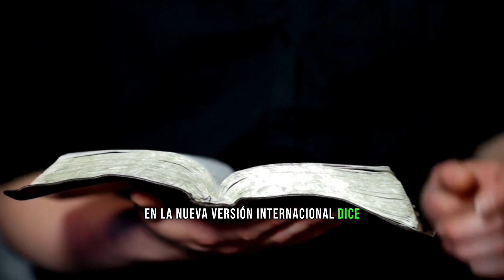😔 ¿Por qué DIOS NO ME RESPONDE?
😉 ¡Únete a este canal dedicado a la Biblia, la Teología y la Vida Cristiana! 📖

👉¿Quieres apoyar nuestro ministerio?
🙏 Hazte miembro del canal o déjanos una ofrenda a través de PayPal.

Tu generosidad hace la diferencia. 🌟

💒 Únete a nuestra comunidad en WhatsApp para poder participar en las reuniones por Google Meet